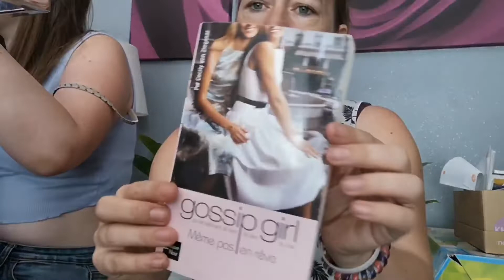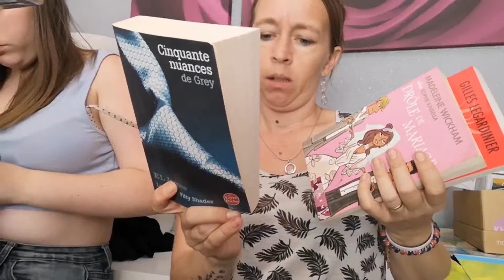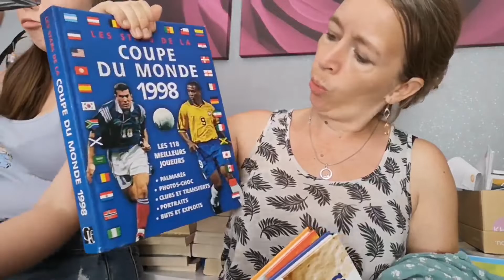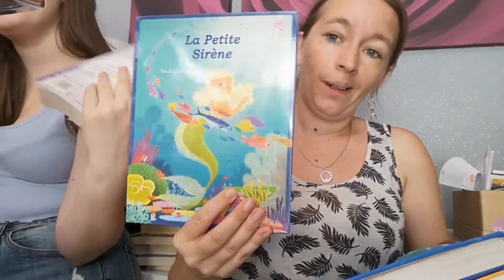vlog-151 # ressourcerie et blabla